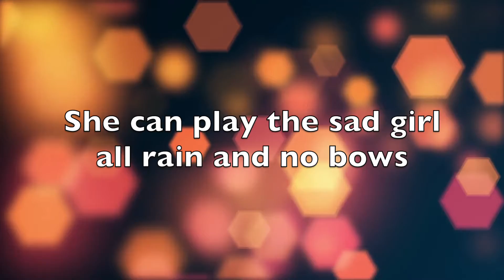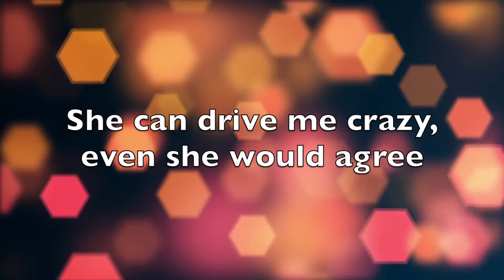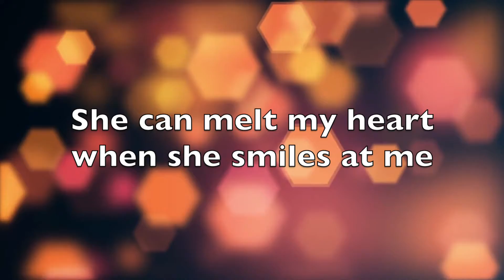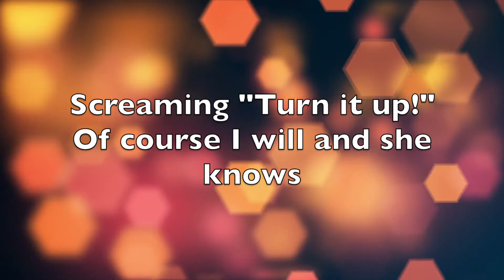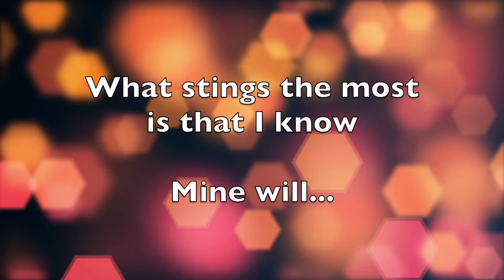John Dexter's "8 Going on 18"- Official Lyric Video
One of my favorite songs, this one was written for my beautiful daughter for her 8th birthday! This song captures many of the highlights of raising a daughter and the pride felt by all dads blessed with having a daughter that wraps them around their finger! This video consists of the final mastered version of the song completed after the previous video had been released from her birthday in 2021.